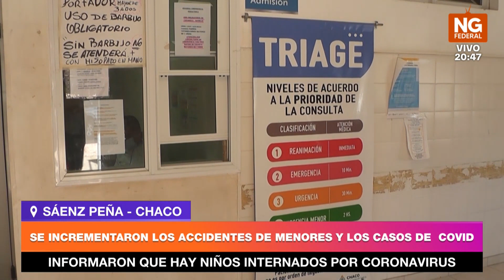NGFEDERAL - SE INCREMENTARON LOS ACCIDENTES DE MENORES Y LOS CASOS DE COVID - SÁENZ PEÑA, CHACO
INFORMARON QUE HAY NIÑOS INTERNADOS POR CORONAVIRUS
En los últimos tiempos ha aumentado la cantidad de casos de covid en menores y accidentes de tránsito. La mayoría por traumatismos de cráneo, se recomienda que utilicen casco, siendo los menores más vulnerables. También hay nuevos registros de niños internados por covid.

MELISA ISLEÑO PEDIATRA